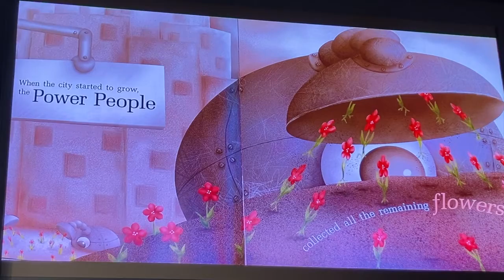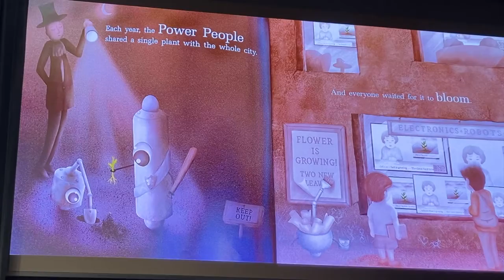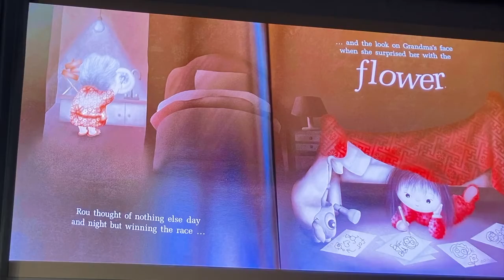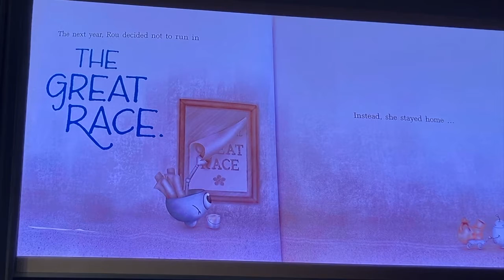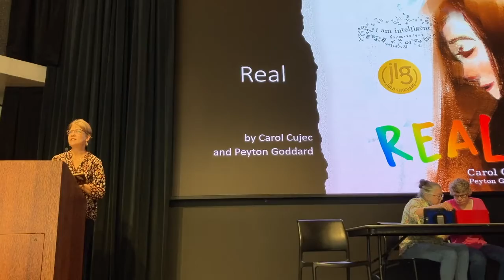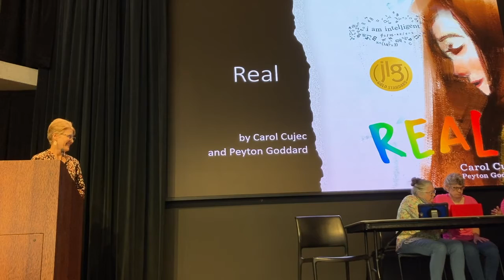Read 3x3 Story-time Video 2022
Join us as 3 authors read their books to children of all abilities.